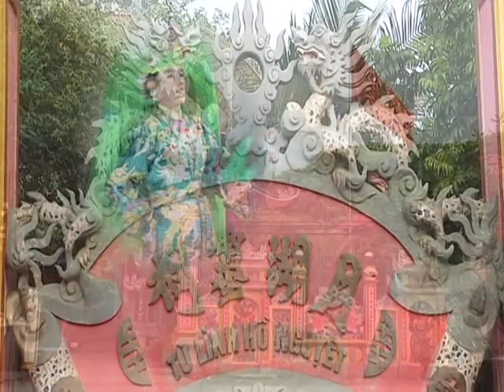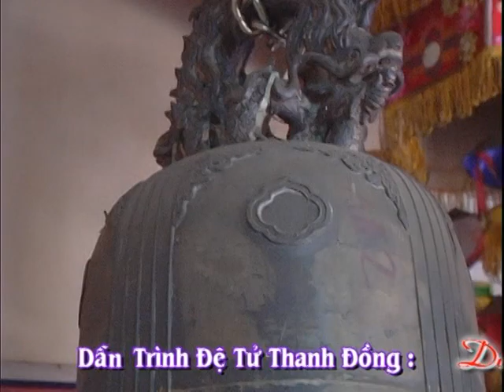đồng thầy bùi ngọc liêm hầu giá chúa nguyệt hồ - dẫn trình đệ tử